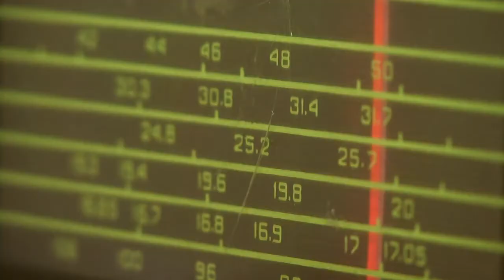KOSMA Dokumentarni film trejler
Film Composer Milan Sv. Djurdjevic